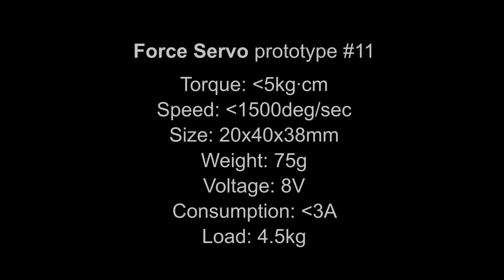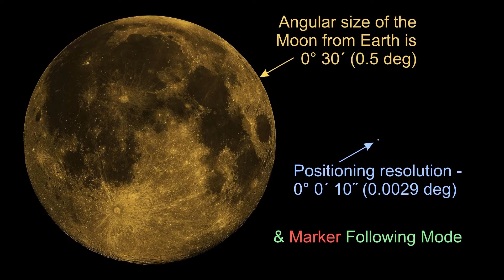F-Servo prototype #11, optical controller, balancing assistant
Force Servo Prototype #11 with an integrated load balancing assistant & Optical Position Controller